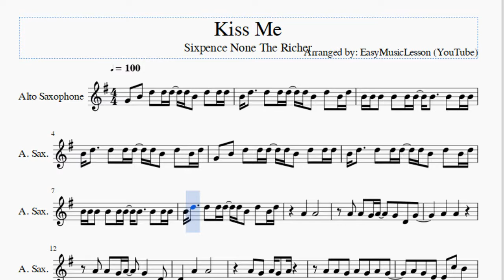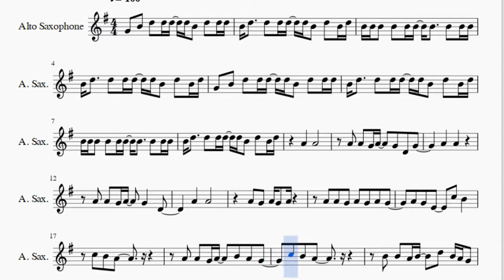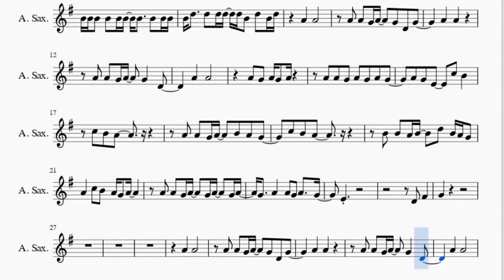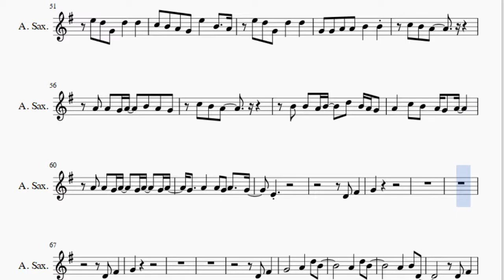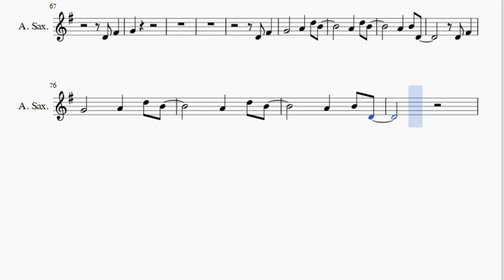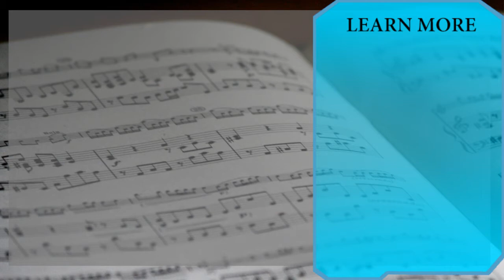Alto Sax Sheet Music: How to play Kiss Me by Sixpence None The Richer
Here is a sheet music/tab video on the song Kiss Me by Sixpence None The Richer on the alto sax. A alto sax sheet music arrangement which is transposed to notes that are easily played by alto sax, for the song Kiss Me by Sixpence None The Richer.

EasyMusicLesson teaches you to play the your favorite instrument, through well-arranged sheet music so that you too can learn how to play Kiss Me by Sixpence None The Richer on the alto sax as fast as you can. A alto sax sheet music with backing tracks to help your play the song better.